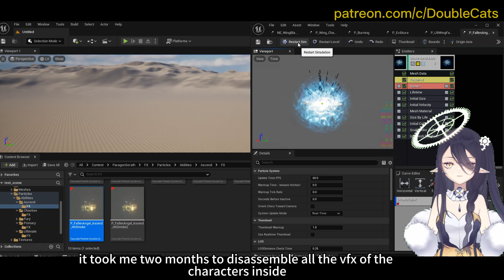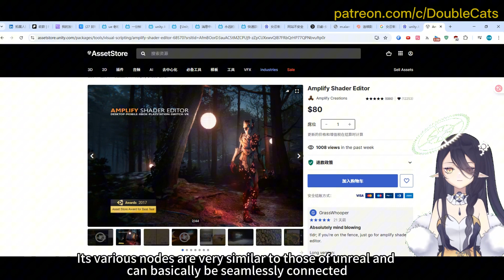All Free!!A good way for beginners to learn vfx